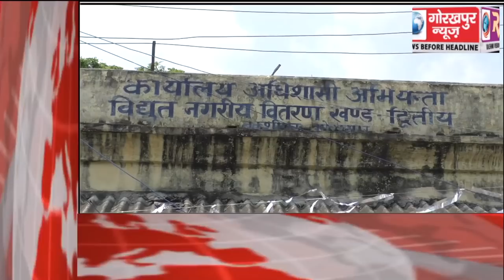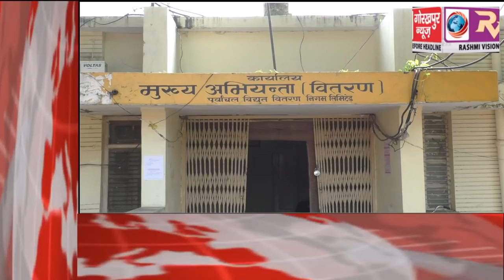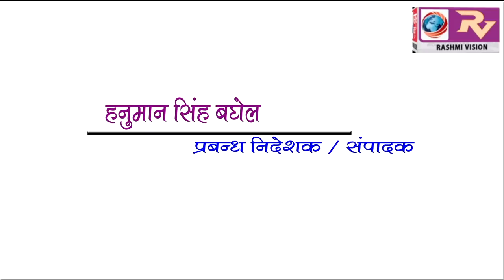GORAKHPUR NEWS Headline 29-09-2018